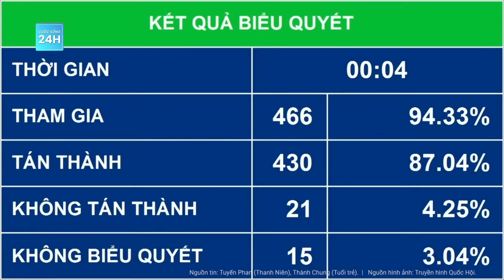Quốc hội thông qua Luật Căn cước: Bỏ quê quán, vân tay trên thẻ căn cước | Cuộc sống 24h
Cuộc sống 24h | Sáng 27/11, tiếp tục chương trình Kỳ họp thứ 6, Quốc hội tiến hành thảo luận ở hội trường. Tại đây, Quốc hội đã bấm nút thông qua đối với dự án luật Căn cước.